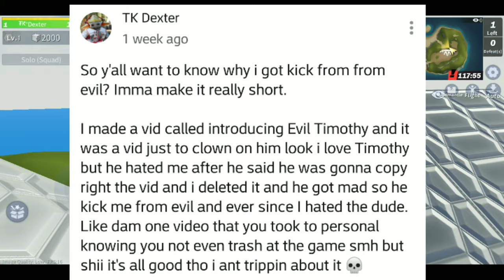The Real Reason Why I Hate EviLTimothy!!! - Creative Destruction